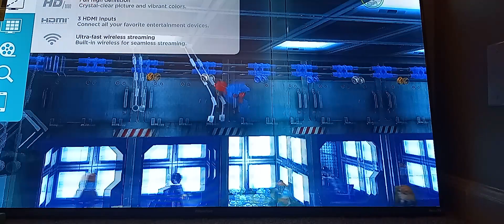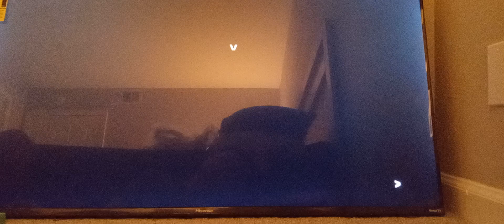Lego Marvel Super Heroes mission 3 Exploratory Laboratory